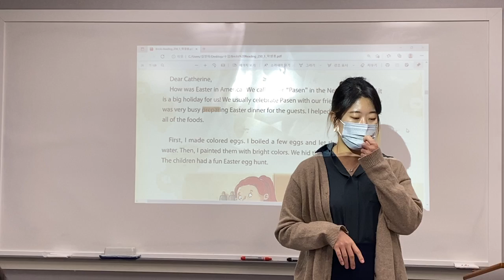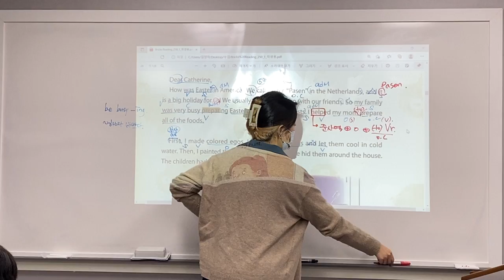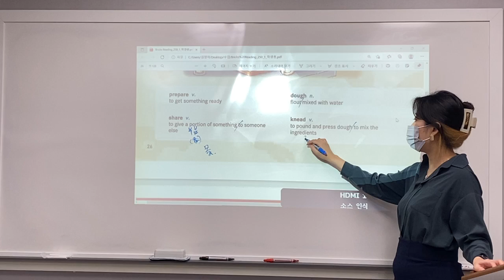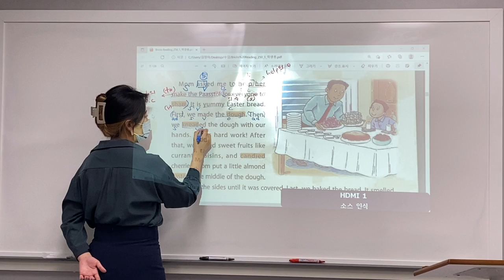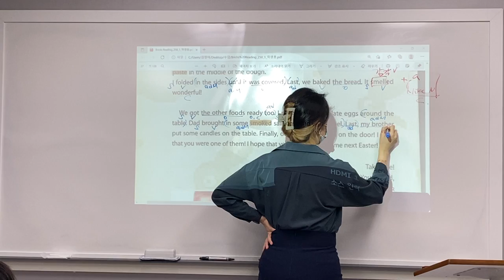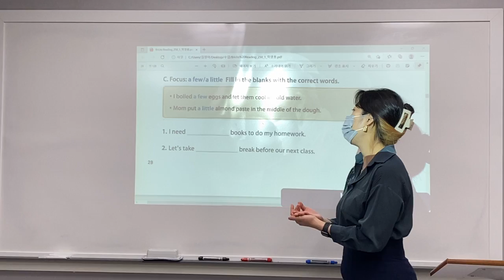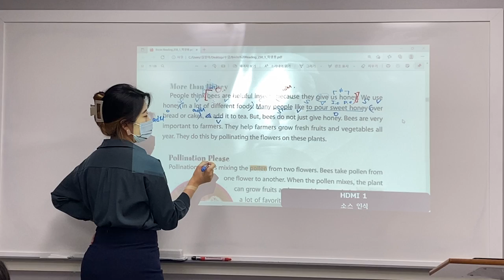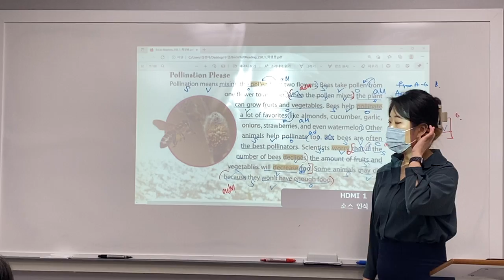220120_중1RX1_독해_정아T